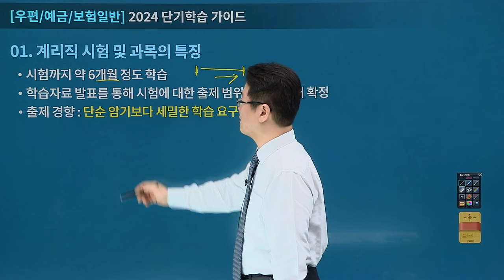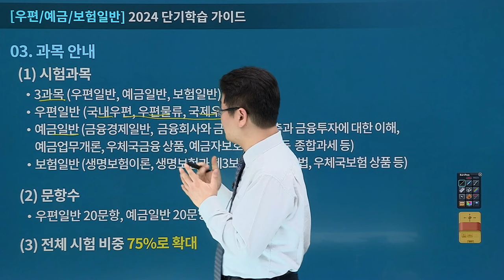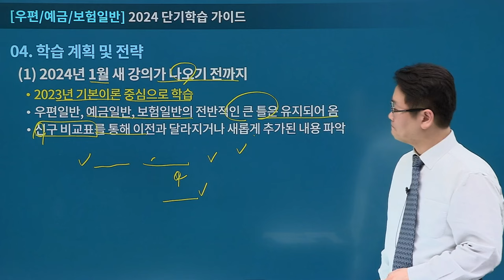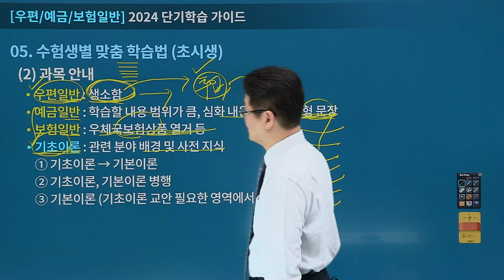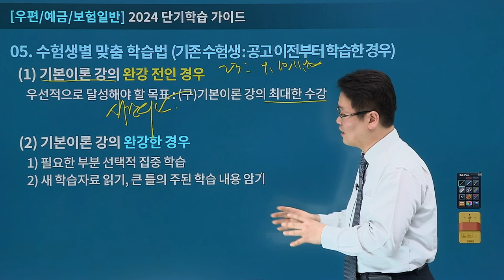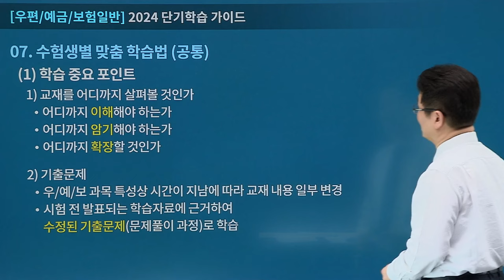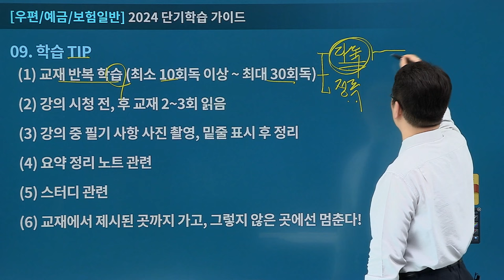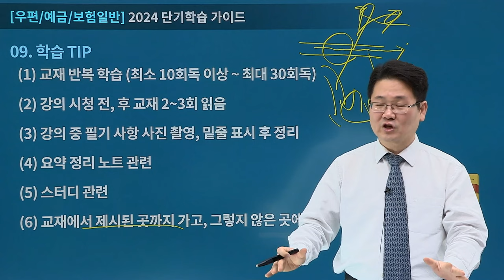[유상통] 2024 우편, 예금, 보험일반 | 단기 합격 공부법 - 고민석 선생님 l 계리직 l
명실상부 계리직 우편상식, 금융상식 1타 고민석 선생님이 제시하는
2024 계리직 합격을 향한 우편, 예금, 보험일반 단기학습 가이드!

전체 시험에서 75% 비중을 차지하고 있는 만큼 계리직 합격의 KEY,
우편일반, 예금일반, 보험일반!
그 합격을 향한 전략을 알려드립니다!

✔ 2024 단기 학습 가이드
◾ 계리직 시험 및 과목의 특징 01:01
◾ 우편, 예금, 보험일반 과목 안내 06:39
◾ 학습 계획 및 전략 10:55
  - 초시생 14:06
  - 기존 수험생 24:27
  - 재시생 27:30
  - 공통 맞춤 학습법 29:50
◾ 커리큘럼 35:31
◾ 학습 TIP 37:05

2024 계리직 시험 발표와 자료 발표가 동시에 이루어진 만큼,
본격적인 우편, 예금, 보험일반 과목을 수험생의 부담을 덜어드리고
효율적으로 학습할 수 있는 방향을 제시해 드립니다.

고민석 선생님의 노하우가 응축된
단기 학습 가이드에 따라 2024 계리직 합격에 도전해 보세요!